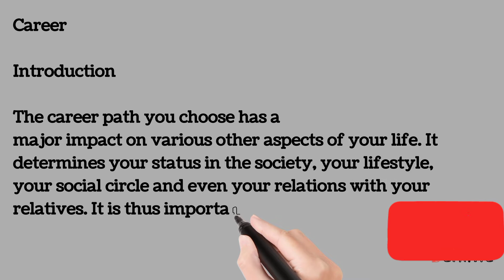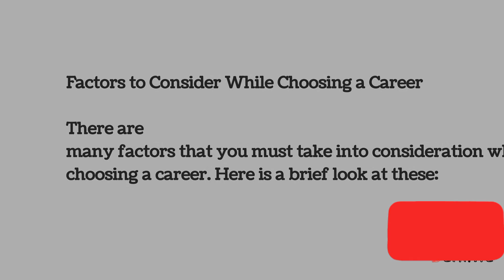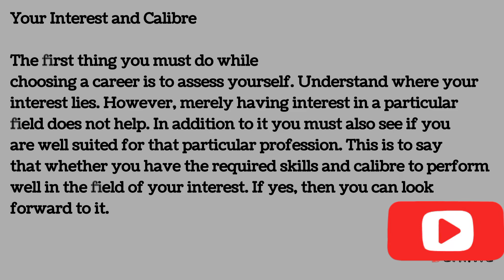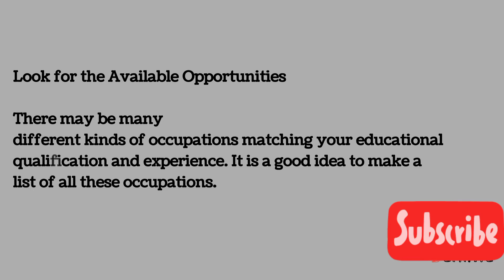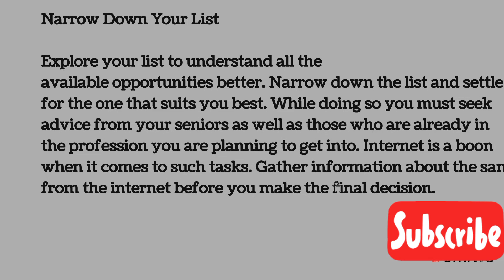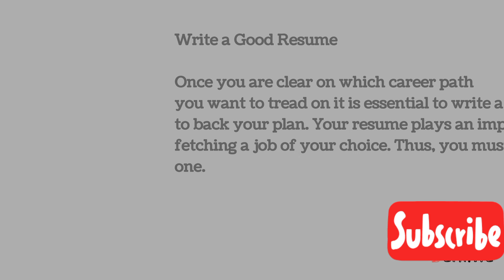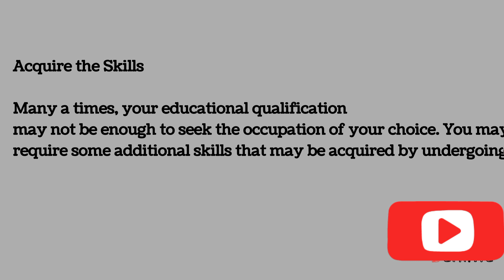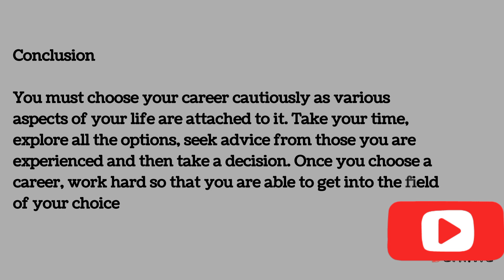Career Essay in English/ English Essay on Career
Welcome to Education tv